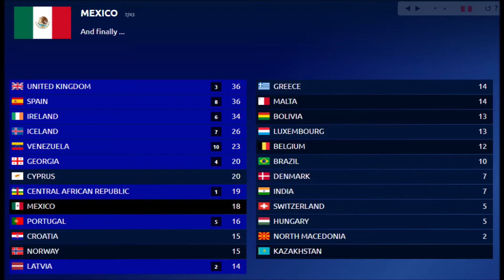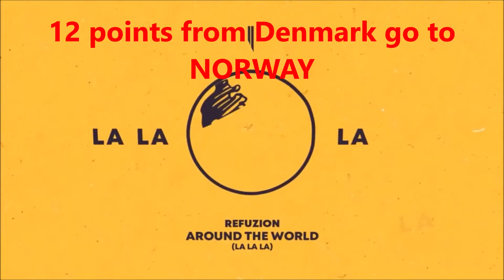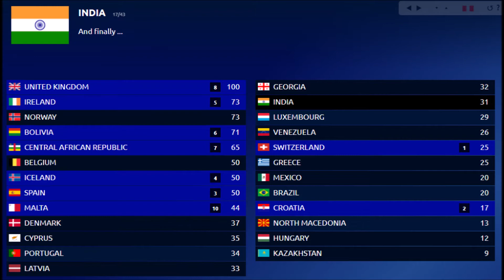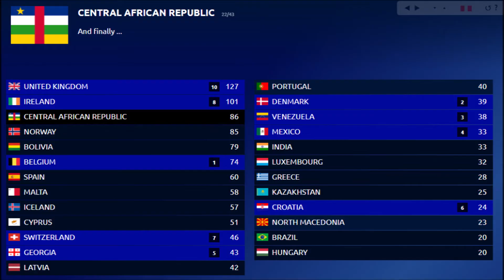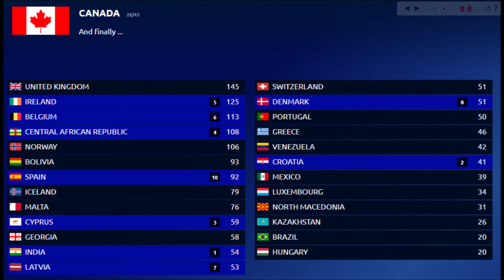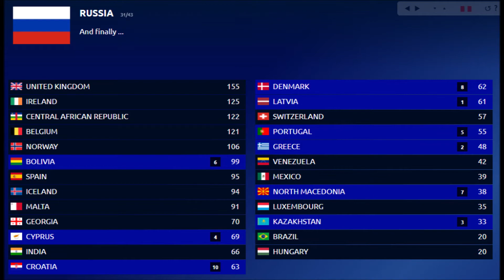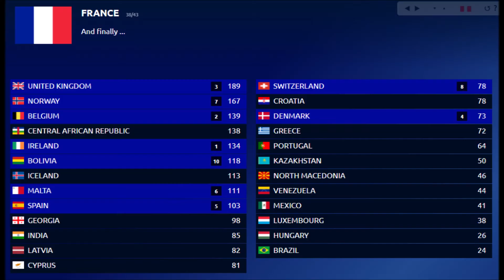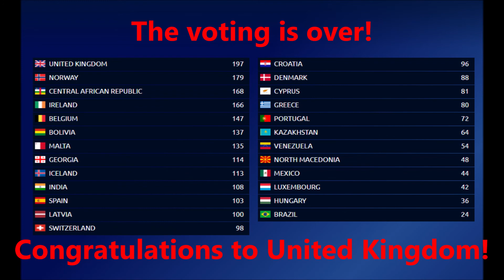Intercontinental Music Festival #137 Grand Final Bitola, North Macedonia RESULTS